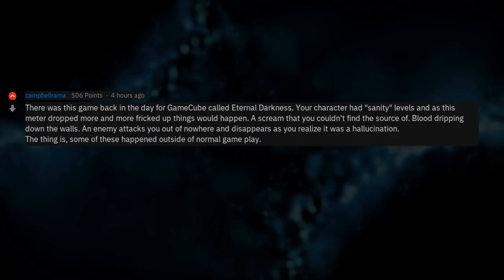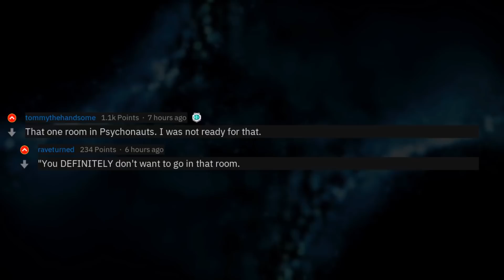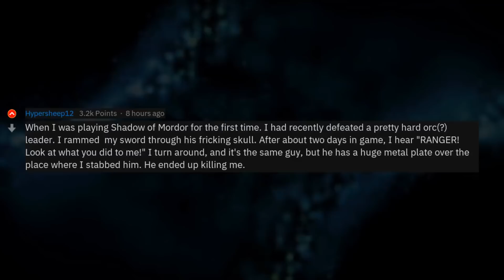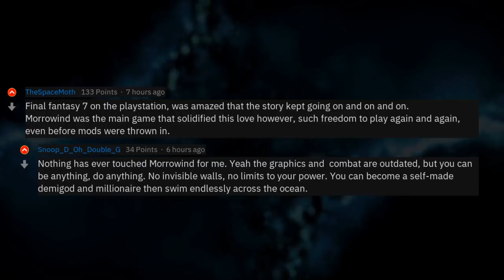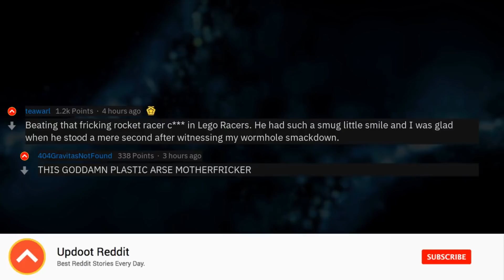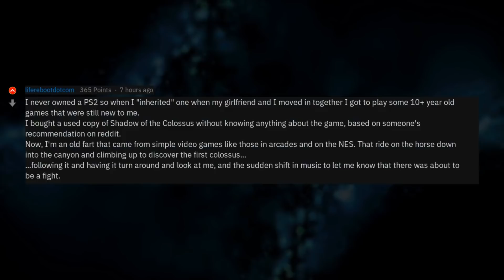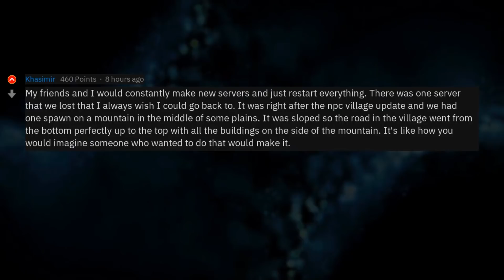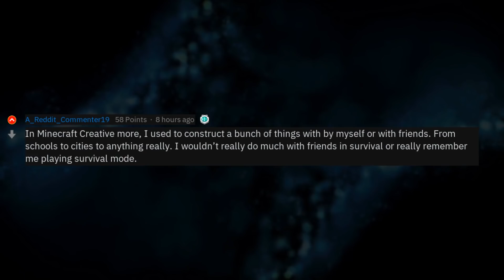1 Hour Compilation Of The Best Gaming Stories of r/AskReddit